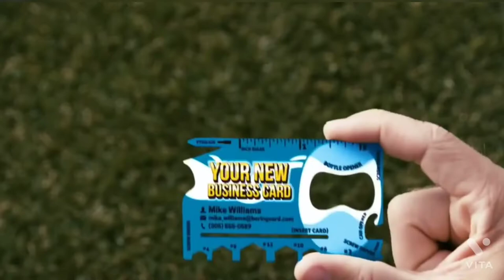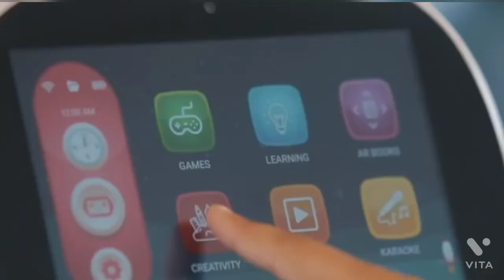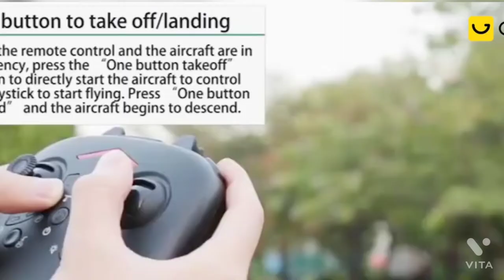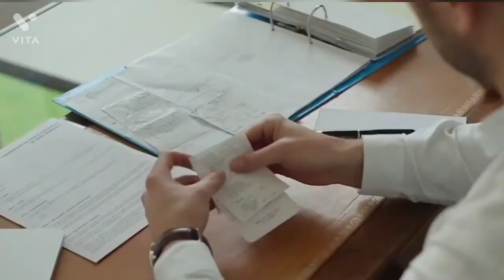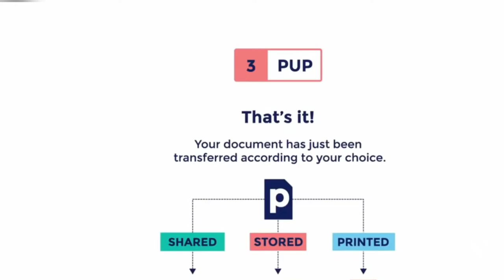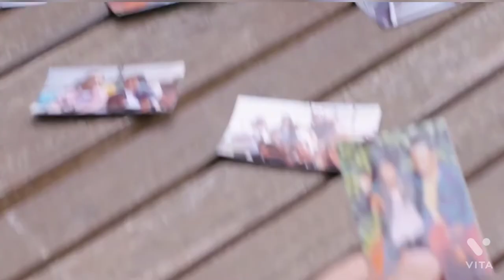10 Cool gadgets on Amazon | Under 99rs 500rs & 10k in Tamil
10 Cool gadgets on Amazon | Under 99rs 500rs & 10k in Tamil

Wallet ninja:

Upcar lift:

PUP scan:

Prynt pocket: